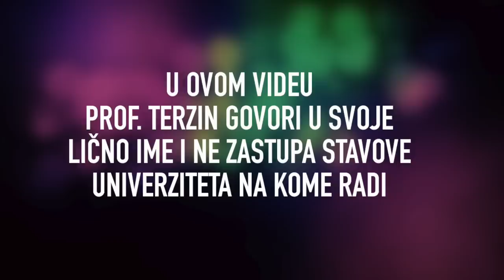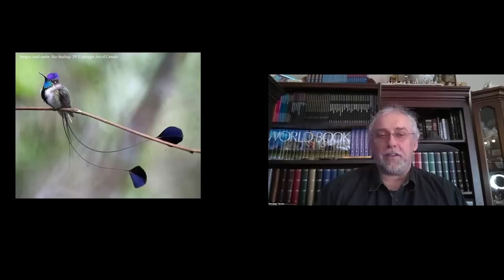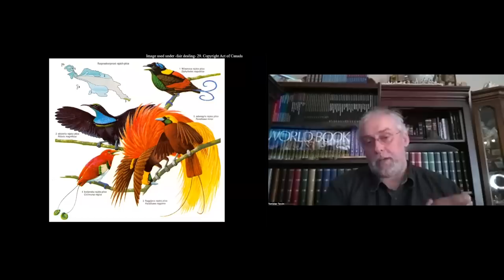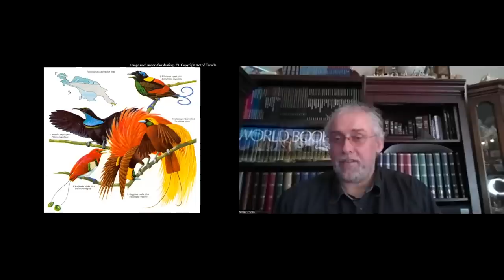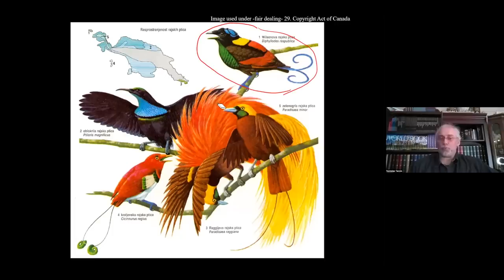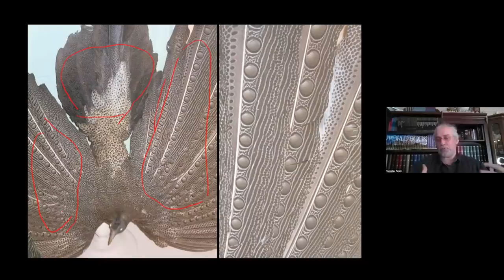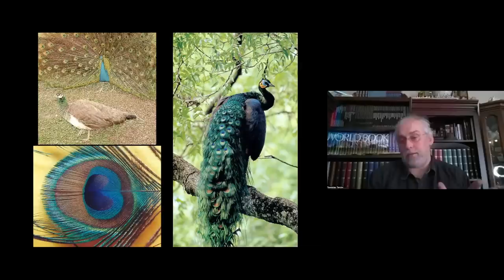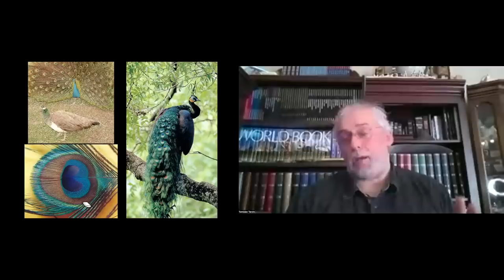Tomislav Terzin - 7 VELIČANSTVENIH PTICA